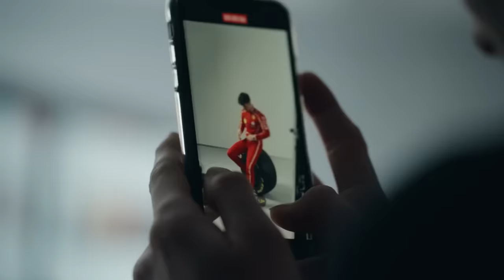FERRARI E MERCEDES ASSUMIRAM RISCOS PARA BATER RED BULL E TÊM OS MESMOS PROBLEMAS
Sergio Milani
@scuderiamilani (Twitter)

João 3:16

00:00 - Introdução
01:24 - Discurso pé no chão
02:11 - Mesmos problemas
03:27 - Conceitos convencionais para ambas
04:30 - Cardile confirma mudança estratégica
05:49 - Mercedes arriscando mais
07:20 - Quem tem o ás na manga?
08:08 - Produtos selecionados